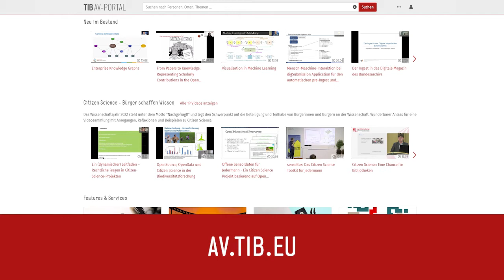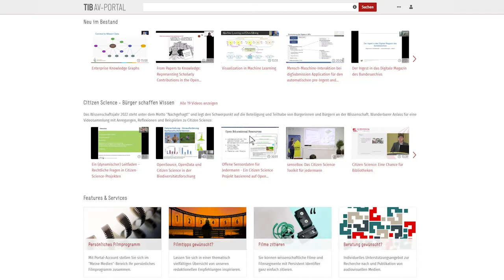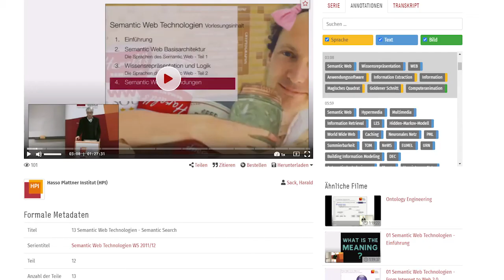TIB AV-Portal Tutorial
Das TIB AV-Portal ist ein Portal für wissenschaftliche Videos mit den Schwerpunkten Technik sowie Architektur, Chemie, Informatik, Mathematik und Physik. Auch andere Wissenschaftsdisziplinen werden im AV-Portal berücksichtigt. Zu den Videos gehören unter anderem Computervisualisierungen, Lernmaterialien, Simulationen, Experimente, Interviews, Videoabstracts, Vorlesungs- und Konferenzaufzeichnungen sowie (offene) audiovisuelle Lern- und Lehrmaterialien. Das Portal verwendet diverse automatische Videoanalysen. Der Mehrwert: Durch diese Videoanalysen kann zielgenau im Videoinhalt gesucht werden.

Das Lab Nicht-Textuelle Materialien an der Technischen Informationsbibliothek (TIB) hat das Portal in Kooperation mit dem Hasso-Plattner-Institut für Softwaresystemtechnik seit Juli 2011 entwickelt. Im Frühjahr 2014 ging das TIB AV-Portal online und wurde seitdem bis 2019 durch die yovisto GmbH betrieben und im Auftrag von sowie enger Zusammenarbeit mit der TIB ausgebaut. Anfang 2020 wurde das Portal vollständig an die TIB migriert. Das Portal wird an der TIB betrieben und von einem eigenen Team kontinuierlich weiter entwickelt. Das Team verwendet dabei Methoden der agilen Softwareentwicklung nach Scrum.

Mit dem TIB AV-Portal können Sie wissenschaftliche Videos ganz einfach suchen, zitieren und publizieren. Viele Videos können Sie außerdem herunterladen, lizenzieren oder als DVD bestellen. Auf Basis freier Lizenzierung (Creative Commons) sind viele Videos nachnutzbar.

Die Services des TIB AV-Portals sind im Einzelnen:

⯈ Hosting & Langzeitarchivierung der Videos
⯈ Metadatenanreicherung mit Hilfe von automatischen Videoanalysen
⯈ dauerhafte Zitierbarkeit mit Digital Object Identifier (DOI)
⯈ Verlinkung zwischen Video, Artikel, Forschungsdaten, NameIDs
⯈ semantische Suche
⯈ rechtskonforme Veröffentlichungspraktiken & Werbefreiheit

Zusätzlich bieten wir Ihnen die Möglichkeit, Videos durch unseren kommerziellen AV-Service produzieren zu lassen (Video Abstacts, Konferenzaufzeichnungen usw.).

Produktion: TIB, Nord Nord TV